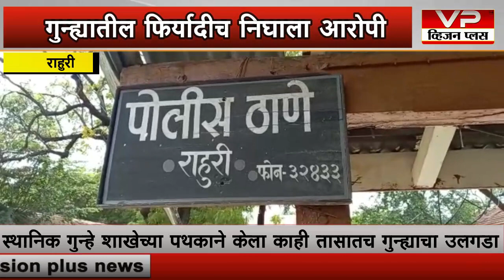स्थानिक गुन्हे शाखेची कौतुकास्पद कामगिरी, गुन्ह्यातील फिर्यादीच निघाला आरोपी...